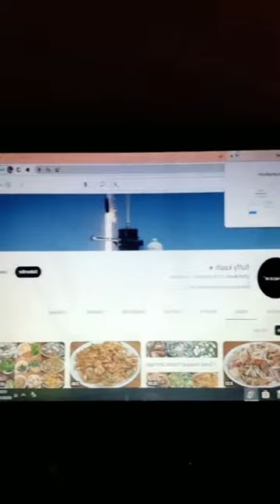FLUFFY KASIH kembali dengan MASAKAN terbaru hari ini (akun kena hack/ bajak)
akhirnya aku fluffy kasih kembali lagi setelah 5 hari kena hack/ bajak fluffykasih masakan resep kulinerindonesia masakanindonesia resepmudah resepsimple masakanjawa vlog obosscpm teamyoutube thanks semuanya